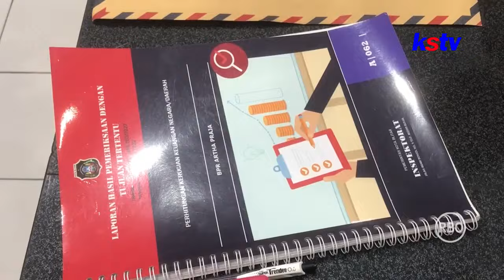BLITAR - TERJERAT ARISAN BODONG, KASIR BPR KORUPSI HINGGA 1 MILYAR